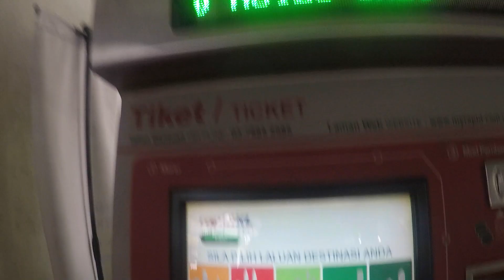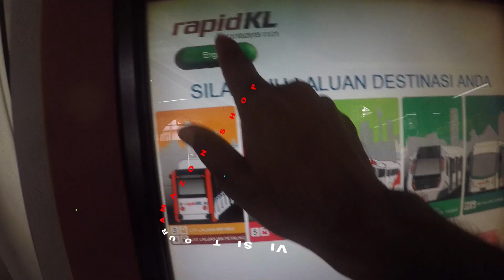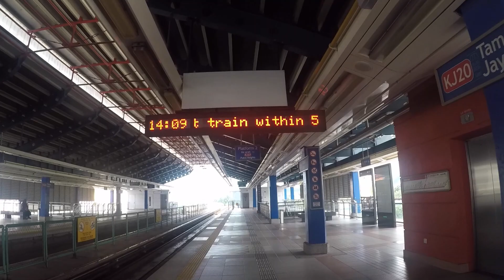Driverless train front side views Kualampur Kalia Express fastest train in the world